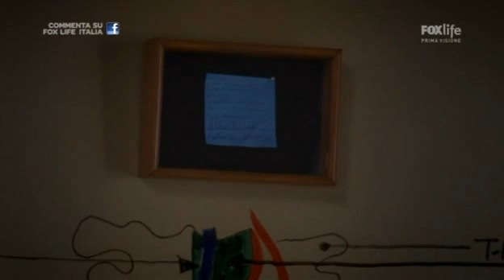Meredith e Derek: "Ho promesso che TI AVREI AMATA...anche quando TI ODIO"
Meredith: Tu non ti fidi di me!
Derek: Perché dovrei fidarmi di te? Perché dovrei fidarmi di te? Hai rovinato la mia ricerca, ostacolato la mia carriera, hai quasi distrutto la tua, quella di Richard.. Non ho ragione di fidarmi!"
 Meredith: E allora, perché stai con me?
 Derek: Per quello!! Perché io ci credevo davvero! Ho promesso che non sarei scappato, ho promesso che ti avrei amata.."
 Meredith: Anche quando mi odi?
 Derek: Anche quando ti odio, si.. Ci sto provando, Meredith, ma tu me lo rendi maledettamente difficile..
 Meredith: Capisco e non voglio che tu mantenga la promessa, se non lo vuoi veramente. E se non puoi fidarti di me con Zola..
 Derek: Si, mi fido di te con Zola..
 Meredith: Ma se hai appena detto..
 Derek: Non volevo dire ciò che ho detto! So che l'hai presa per proteggerla. So che hai alterato lo studio per Adele e Richard. Ti sei messa davanti ad una pallottola per me. So perchè fai queste cose. E'questo che amo di te.
 Meredith: E che odi di me..
 Derek: Si..